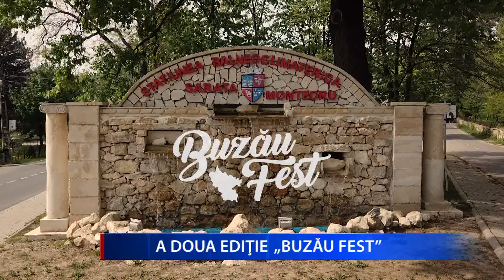A DOUA EDIȚIE „BUZĂU FEST’’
Paradă cu torțe, lupte de gladiatori, două seri de concerte, plimbări gratuite cu un autobuz etajat și multe alte suprize. Asta îi aștepta pe buzoieni, la a doua ediție a festivalului „BUZĂU FEST”, care va avea loc în perioada 1-2 iunie. Evenimentul este organizat de Consiliul Județean Buzău și se va desfășura, în mare parte în stațiunea Sărata-Monteoru.